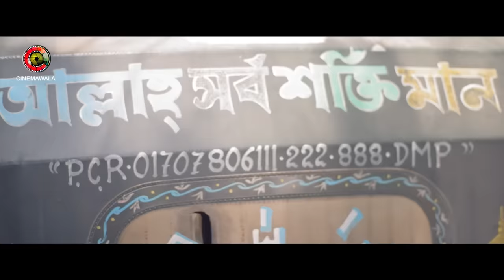Corruption | Tasnia Farin | Tariq Anam | Faruque Ahamed | Hasan Masood | New Bangla Natok 2023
Bangla Drama 𝐂𝐎𝐑𝐑𝐔𝐏𝐓𝐈𝐎𝐍 (2022). Written & directed by 𝐌𝐨𝐡𝐚𝐦𝐦𝐚𝐝 𝐌𝐨𝐬𝐭𝐚𝐟𝐚 𝐊𝐚𝐦𝐚𝐥 𝐑𝐚𝐳 . Starring Tariq Anam Khan, Tasnia Farin & Faruque Ahamed . Enjoy The Drama and let us know your feedback!!

Cast: Tariq Anam Khan, Tasnia Farin, Hasan Masood, Faruque Ahamed, Shazu Khadem, Monira Akter Mithu & More.

Cinematographer: Fuad Bin Alamgir
Editor & Colorist: Rashed Rabbi
Tune and Music: Naved Parvez
Still Photography: Kazi Shazzad
Publicity Design: Didar (Drising)
Chief Assistant Director: Md. Omar Faruk
Assistant Director: Mehedi Hasan
Digital Distribution: Rahman Ashfaq Dihan, Shihab Hasan & Mahfuz Lion.

Executive Producer: Mustak Mukul
Content Produced by Bhaishob Production.